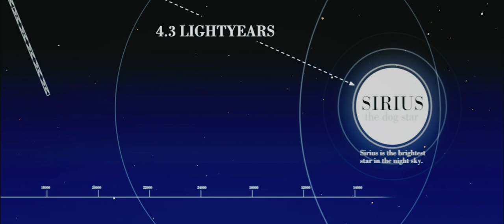Adam (2009) | Trailer | HD 1080p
[PG-13] Drama/Indie

Adam Raki (Hugh Dancy), an electronics engineer, has an autism disorder called Asperger syndrome. When a young woman named Beth (Rose Byrne) moves into his apartment building, he is quite taken with her. She does not quite know how to react to Adam's unconventional overtures but decides to give him a chance nonetheless. But Beth's parents are apprehensive about her new romance, which could end the young lovers' relationship before it has a chance.

Release date: March 26, 2009 (USA)
Director: Max Mayer
Screenplay: Max Mayer
Nominations: Satellite Award for Best Actor – Motion Picture Drama, Sundance Film Festival Grand Jury Prize - U.S. Dramatic
Producers: Leslie Urdang, Miranda de Pencier, Dean Vanech

Cast:

    Hugh Dancy as Adam Raki
    Rose Byrne as Beth Buchwald
    Peter Gallagher as Marty Buchwald
    Amy Irving as Rebecca Buchwald
    Frankie Faison as Harlan Keyes
    Mark Linn-Baker as Sam Klieber
    Karina Arroyave as Anna Maria
    Maddie Corman as Robin
    Adam LeFevre as Wardlow
    Mark Margolis as Older Man
    Steffany Huckaby as Carol